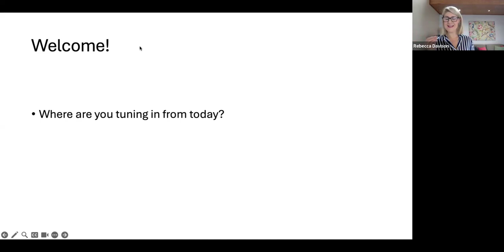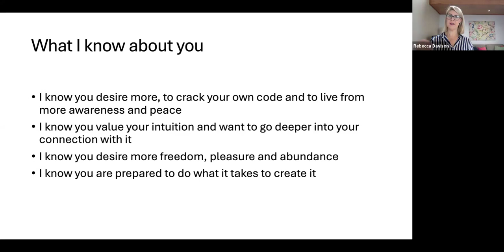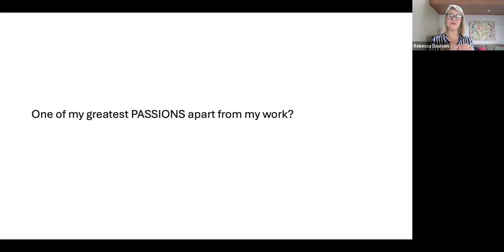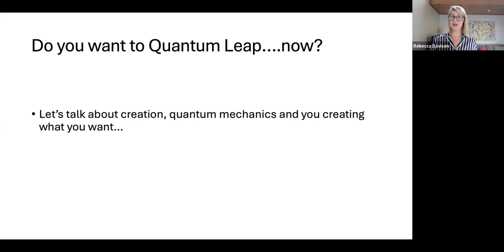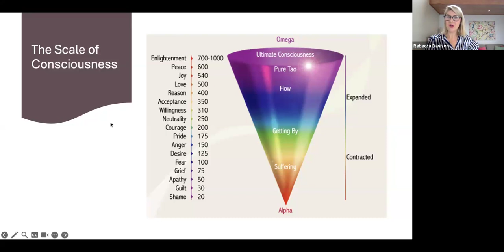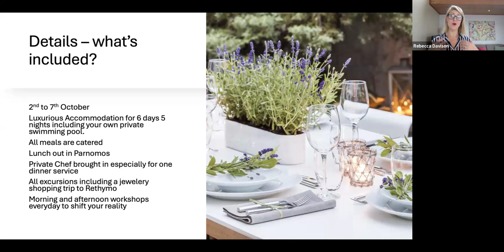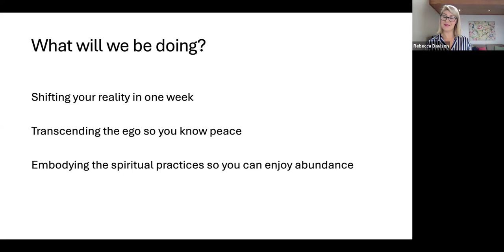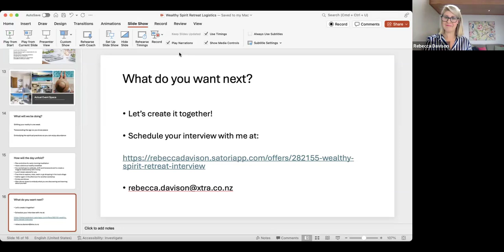Transcend your ego and live in Peace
Peace is 600 on the scale of consciousness. You get to live in peace and BE the vibration that attracts all you desire. This is how we create world peace by you being the light leader that brings the PEACE.
Heres's the link to schedule your time to talk to me about the retreat